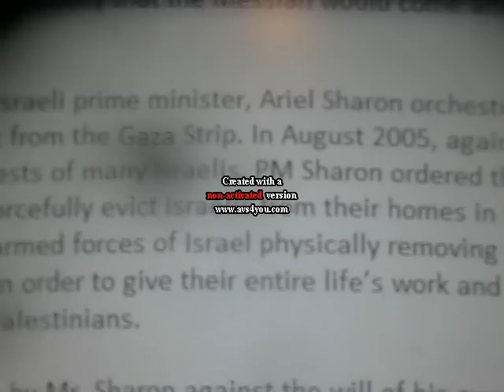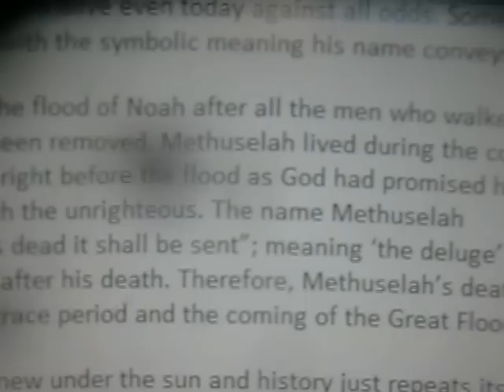Prophecy Ariel Sharon Rabbi Yitzhak Kaduri Ariel sharon mistakenly declared dead